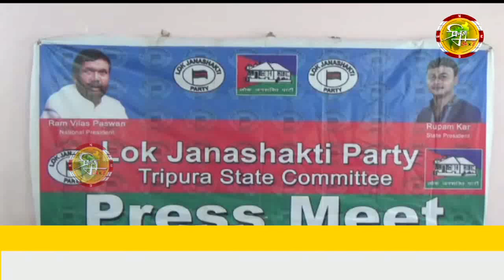এডিসি নির্বাচনে প্রয়োজনে পৃথক লড়াইয়ের ঘোষণা লোক জনশক্তি পার্টির।